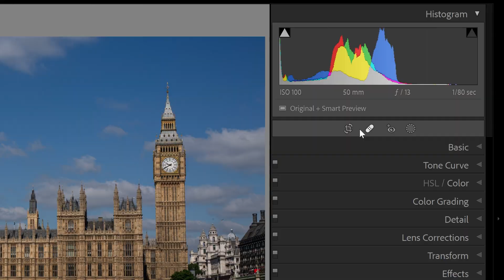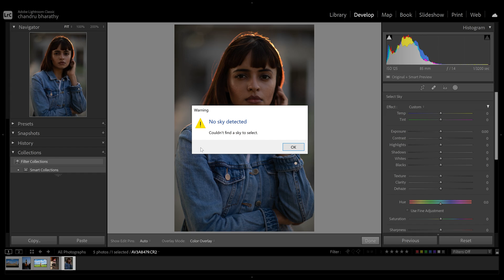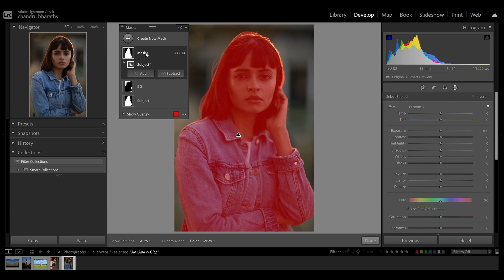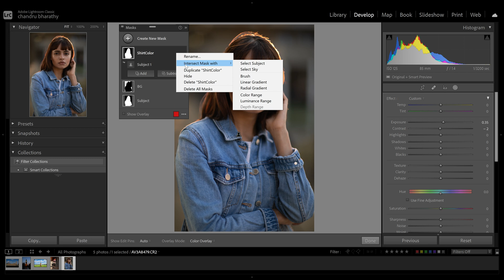Lightroom Classic 11 Brand NEW Subject and Sky Selection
My Mic
My Favorite Camera Body
Camera Strap
Safety First
My Edit Laptop
Photo Editing Tool
My Watch
Vlog Camera
Action Camera